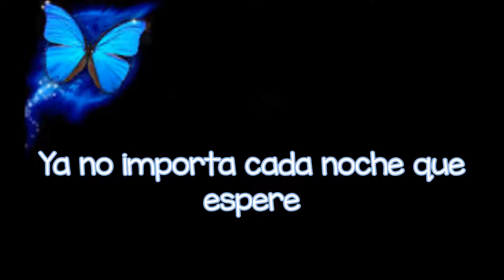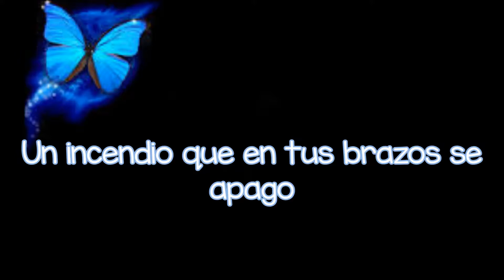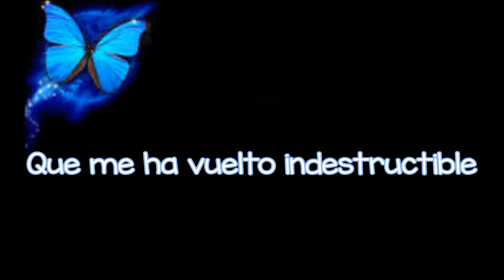Reik Creo en Ti - Letra